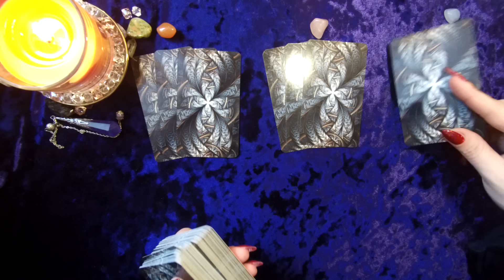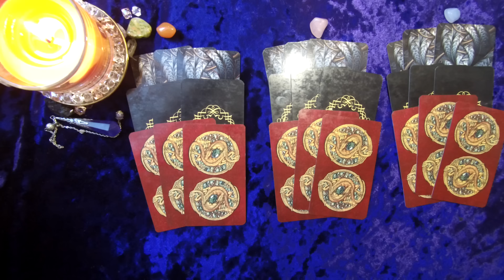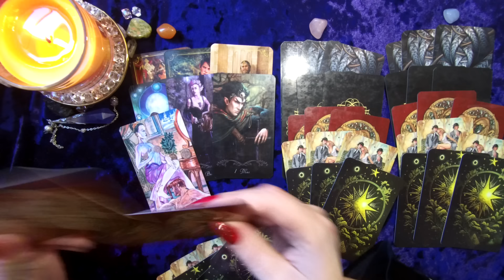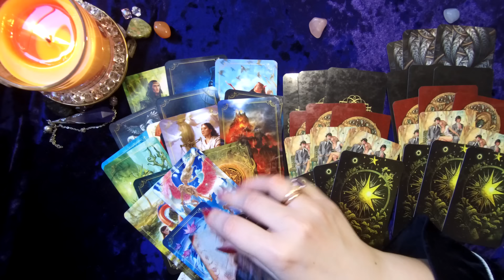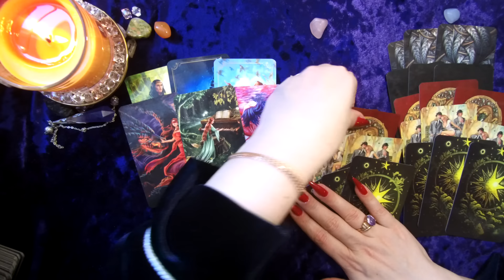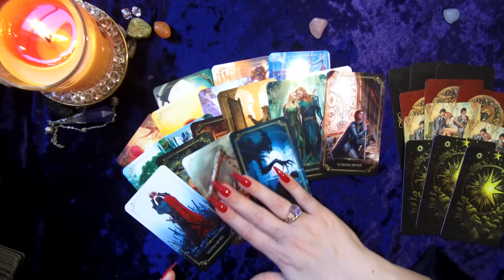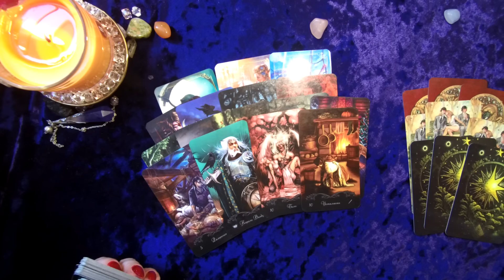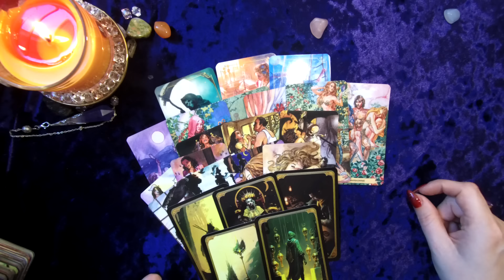МЫСЛИ МУЖЧИНЫ О ВАС ПРЯМО СЕЙЧАС 🔥 таро расклад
Таро гадание: Что думает о вас мужчина прямо сейчас?
ВСЕ ЕГО МЫСЛИ У ВАС НА ЛАДОНИ...КАКИЕ МЫСЛИ О ВАС НЕ ДАЮТ ЕМУ ПОКОЯ?💖
1вар-01:59
2вар-33:16
3вар-59:01

Какие у него мысли о Вас сейчас | Гадание таро | Таро онлайн | Онлайн расклад Частая мысль партнера о Вас Мысли загаданного человека обо мне Вспоминает ли он вас сегодня? Скучает ли? Его мысли? Какие у Него мысли о Вас сейчас Его мысли прямо сейчас ЕГО МЫСЛИ О ВАС СЕГОДНЯ  Его мысли и чувства сейчас Его мысли обо мне ЕГО МЫСЛИ, ЧУВСТВА, МЫСЛИ МУЖЧИНЫ О ВАС ПРЯМО СЕЙЧАС 🔥 таро раскладНАМЕРЕНИЯ СЕГОДНЯ таро расклад,гадание таро,карты таро,расклад таро,таро гадание,таро прогноз,расклад на таро,гадание на таро,гадание на картах таро,таро онлайн,расклады таро совет таро,расклад на картах таро,таро на будущее,знаки судьбы таро,таро по судьбе,таро на судьбу,live news,таро сегодня,us news,общий расклад таро ольга сан таро,olga sun taro,таро,таро сегодня,ольга сун таро,таро ольга сан,ольга таро,его мысли обо мне сейчас таро,ольга сан,таро расклад,таро ольга,ольга sun таро,что он думает обо мне,что меня ждет в ближайшем будущем,olga sun tarot,что он думает обо мне сегодня,гадание онлайн,что говорят за моей спиной таро,расклад таро,гадание таро,таро онлайн,taro,что думает обо мне загаданный человек,его чувства ко мне таро,мысли чувства действия таро